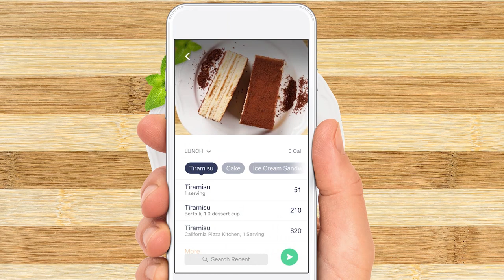Calorie Mama - How It Works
Automatically count calories by simply taking a food photo!